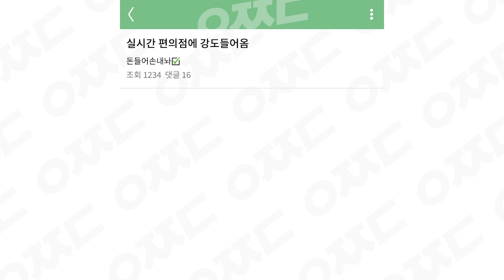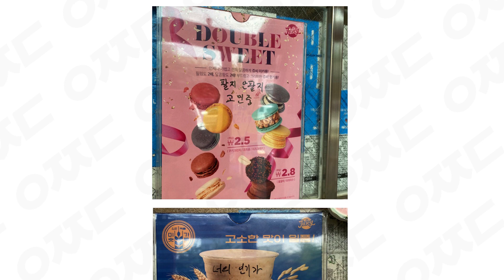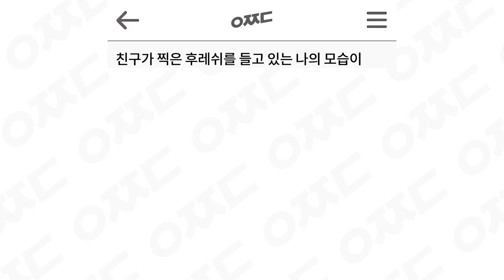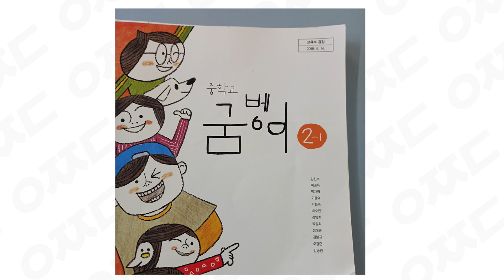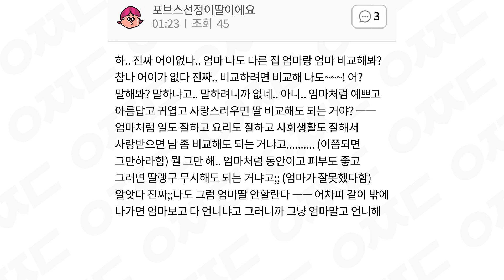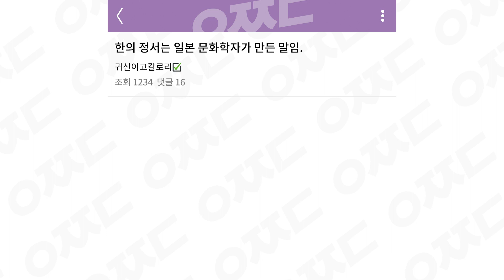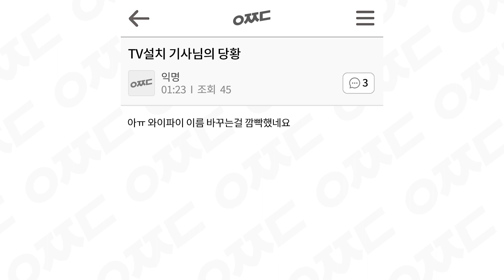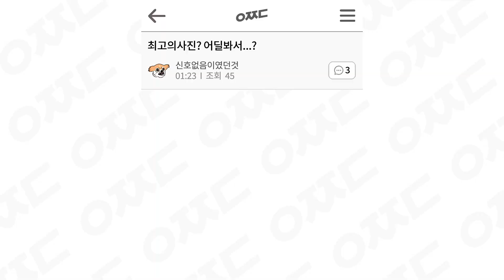웃긴 짤들 192편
00:21 잘하는 *거예요
01:12 여러분 띠가 *뭐예요?
02:44 물 *어떻게 버려
03:14 어떻게 *먹으려 한 건데
03:57 *큰돈이었음
04:48 안 *하련다
06:08 전에 *사시던 곳
06:56 *트림이 자꾸만 나는
06:57 상태인 *거예요